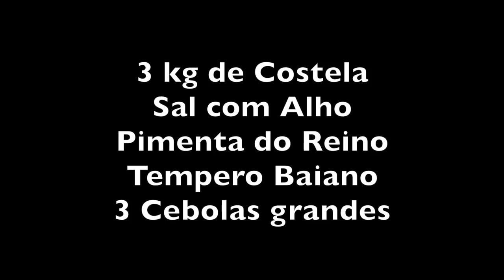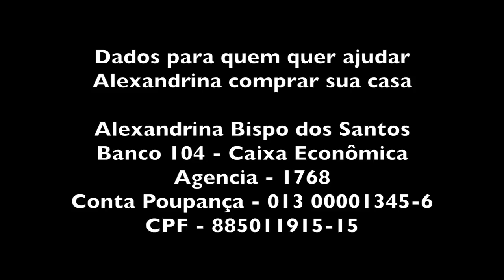A COSTELA NA PRESSÃO DO VALDOMIRO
INGREDIENTES

3 KG DE COSTELA DE BOI
3 CEBOLAS GRANDES
TEMPERO BAIANO

Cortar a costela em pedaços que caibam na panela de pressão. Temperar com o sal com alho, pimenta do reino e tempero baiano ou outros de sua preferência.
Deixar descansar enquanto corta a cebola em rodelas.
Dispor as rodelas no fundo da panela.
Colocar as carnes em cima da cebola.
Cozinhar por 1h aproximadamente.
Tirar a pressão, abrir e comer!

Bom Apetite!!!